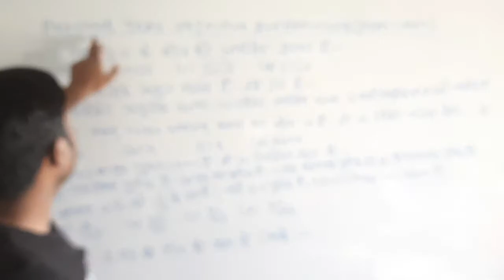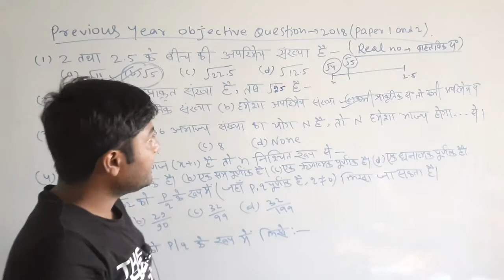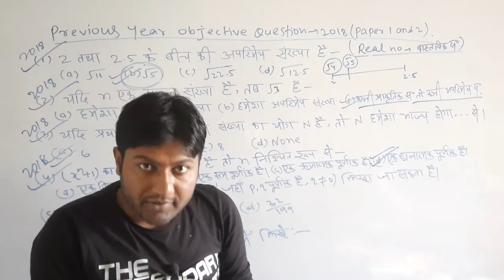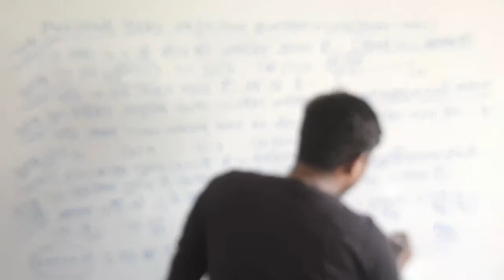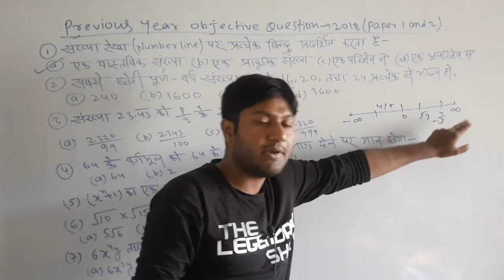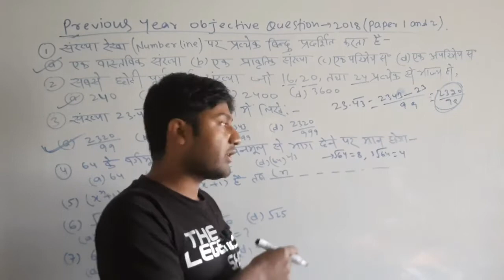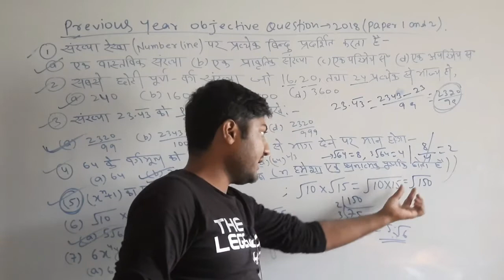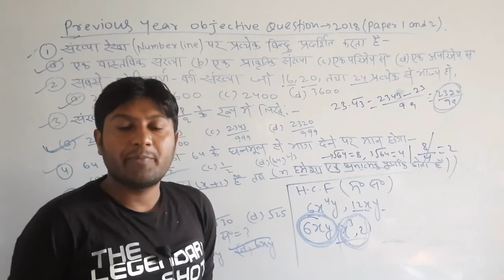Real Numbers ( वास्तविक संख्या)|Class-10th previous year|Objective Question 2018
The Er masum sir mathematics  brings you another sc session to prepare you for Class 10. In this session Masum Sir will be discussing previous year objective question 2018(Real numbers)  and tips & tricks to solve questions and will help you revise the topic according to Board Exam . Watch this video to know the best shortcuts to solve question paper.

Related Search

 Maths video lectures
Maths video lectures in hindi